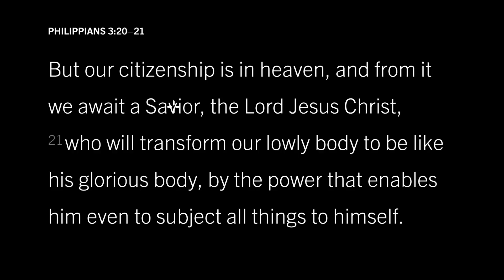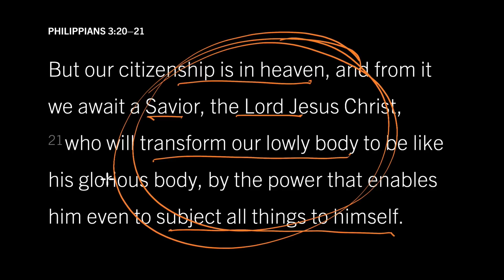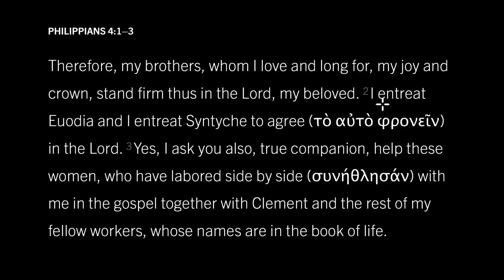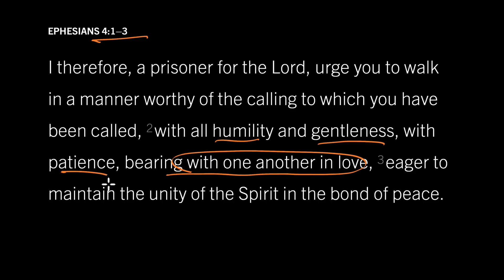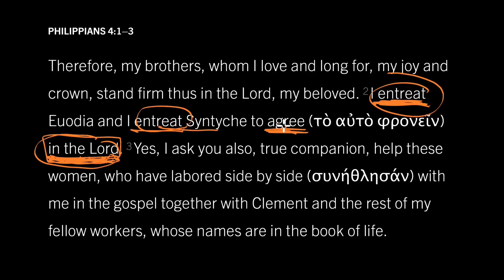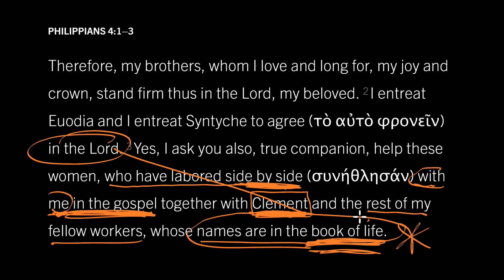Eight Ways Paul Encourages Euodia and Syntyche to Come to One Mind: Philippians 4:2–3, Part 3